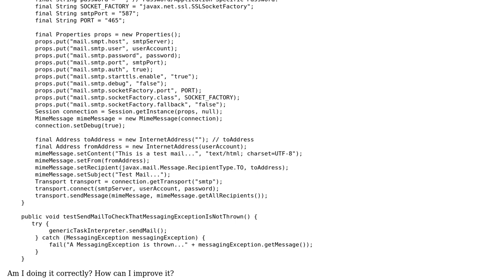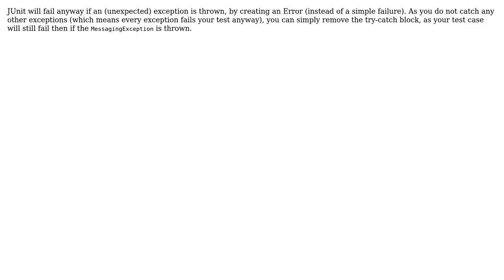JUnit test case to check that an exception of type javax.mail.MessagingException is not thrown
With thanks & praise to God, and with thanks to the many people who have made this project possible! | Content (except music & images) licensed under CC BY-SA | Music | Images & others | With thanks to user Sandeep Chatterjee user Jamal user Florian Schaetz and the Stack Exchange Network Trademarks are property of their respective owners. You are responsible for your own actions.